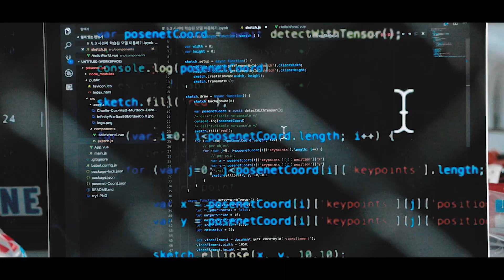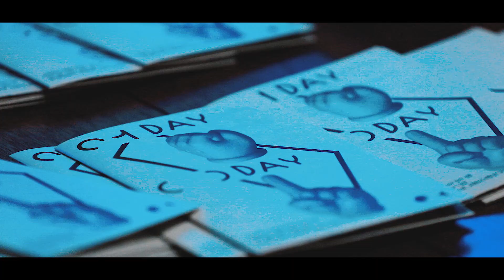[ZER01NE DAY 2018] 뜨거웠던 4일간의 축제를 만나보세요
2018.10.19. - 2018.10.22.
ZER01NE DAY 2018, "당신의 (        ), 찾으셨나요?"

처음으로 열린 ZER01NE DAY, 영상으로 만나보세요!

제로원은 ART x TECH x BIZ가 공존하는 Creative Network Platform입니다.
제로원은 ART 기반의 CREATOR와 BIZ 기반의 STARTUP이 TECH라는 공통의 언어로 어울리는 놀이터입니다.